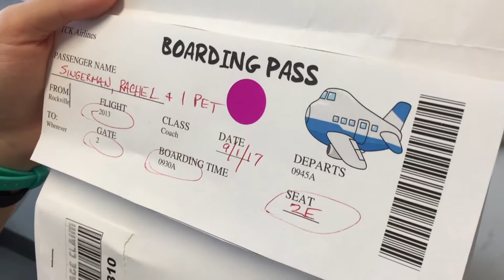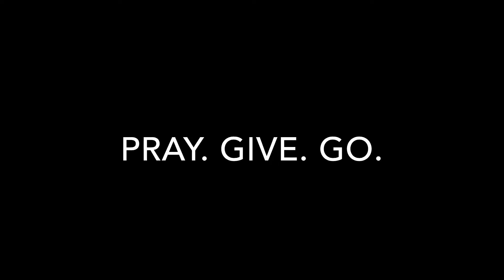FPO - The Kid's Training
FPO (Field Personnel Training) has ended, but we wanted to give you a more comprehensive look into what our time was like with our kids. The teachers at ILC (International Learning Center) are amazing! They do such a great job getting children prepared for living over seas.